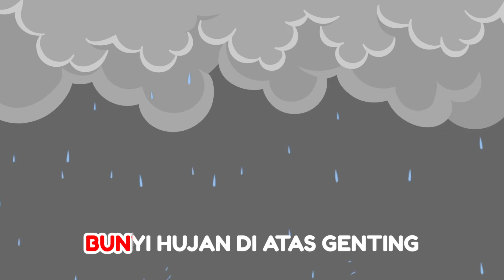Tik Tik Bunyi Hujan | Lagu Anak Indonesia | Anemone Indonesia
Tik tik tik Bunyi Hujan

Lirik lagu anak Tik tik bunyi hujan :

Tik tik tik bunyi hujan di atas genting
airnya turun tidak terkira
cobalah tengok dahan dan ranting
pohon dan kebun basah semua
ANEMONE READING SCHOOL INDONESIA
SEBUAH RUMAH AJAIB UNTUK ANAK ANAK INDONESIA

Berdiri sejak tahun 2007, di Jl. Tukad Sanghyang No 9x Denpasar, Bali.
Founder Anemone Ni Putu Arie Utami, sarjana Arsitektur yang mendedikasikan dirinya di dunia pendidikan anak. Menemukan sebuah metode spektakuler, Cara Baca Ajaib yang kini telah membantu  ribuan anak Indonesia untuk bisa membaca dengan sangat mudah dan menyenangkan.

Lebih dari 7500 anak setiap bulannya mendapatkan pelayanan di outlet outlet  yang Anemone telah tersebar di 3 daerah besar di Indonesia. Bali, Medan dan Jawa Timur, dan segera Go Nasional, menjadi yang terbaik dan terbesar di setiap kota di Indonesia.

Apa yang akan Anda dapatkan disini tidak akan Anda dapatkan di tempat lain.
KONTAK :
HEAD OFFICE ANEMONE
Jl Tukad Sanghyang No 9 Panjer Denpasar Selatan 80225